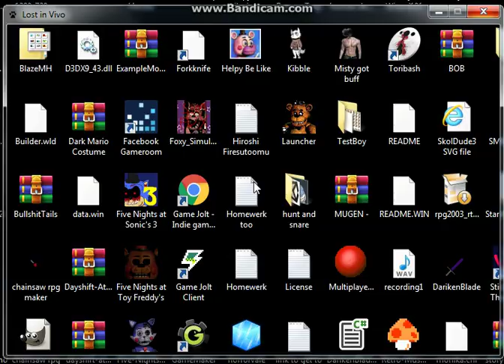Let's Play: Lost In Vivo (Part 5)